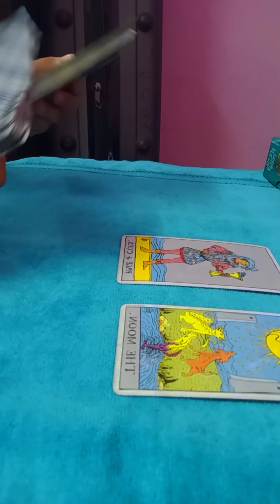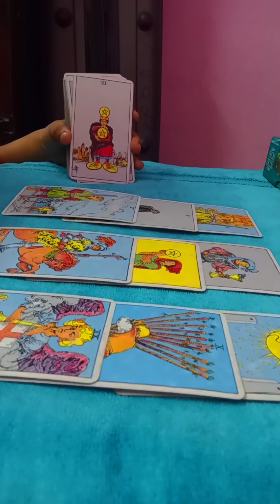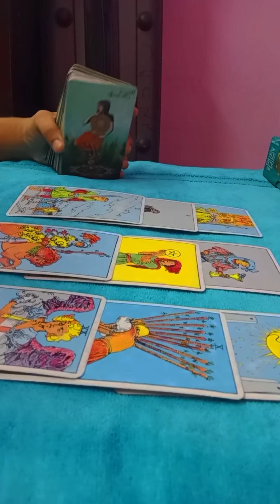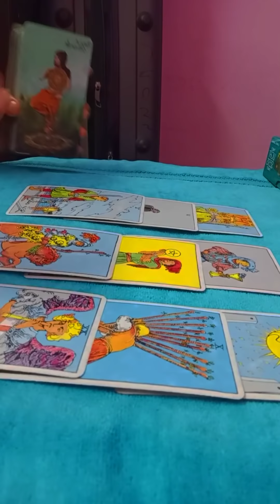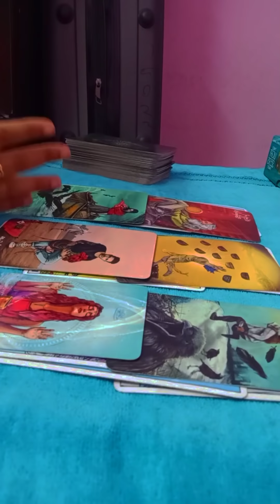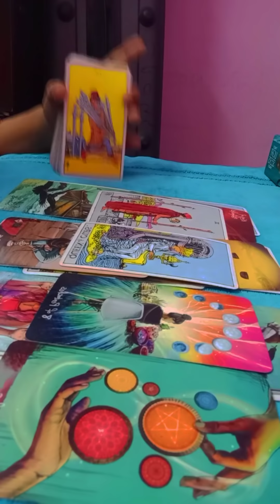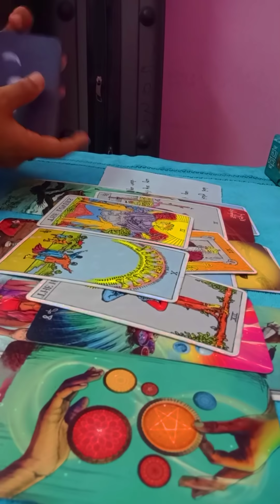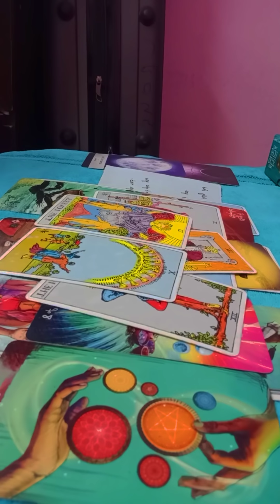PISCES NOVEMBER 2021🌼~This person is really serious about you & apology is coming 💖